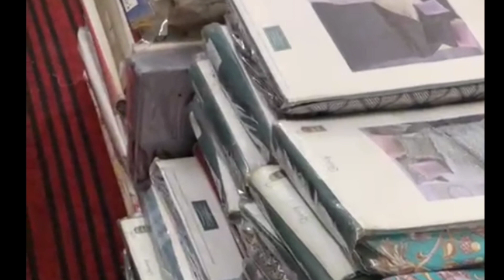Panipat se Sasta blanket and bedsheet, बोली लगाओ और माल ले जाओ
ye rose petal company ke bedsheet end blanket aaye hai
quality kafi acche hote hai
jes kese ko bedsheet and blanket chahiye
bata skta hai